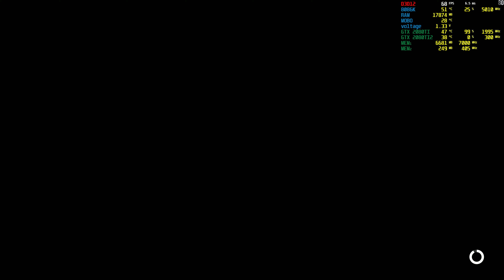Forza Horizon 3 Rtx 2080 ti 4k max settings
Asus Pg27uq 4k 144hz gsync hdr 1000nits
Core i7 8086k 4ghz base 5ghz boost 5.5ghz Oc
Ram G.skill (4x8) 32gb 3200mhz cl14 g.skill trident z rgb
Corsair H100i v2 cpu cooler
Asus Maximus Hero X Rtx 2080 ti sli Asus strix Oc edition ssd samsung evo 1tb
ssd samsung evo 512mb
hdd toshiba 4tb
Psu Coolermaster v1200 Platinium certified
Casing full tower Coolermaster C700P cosmos